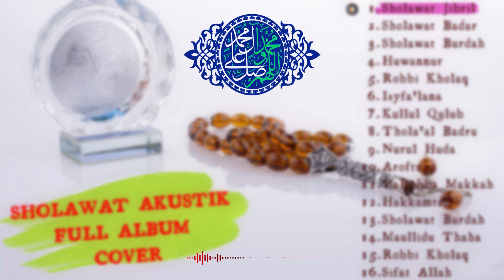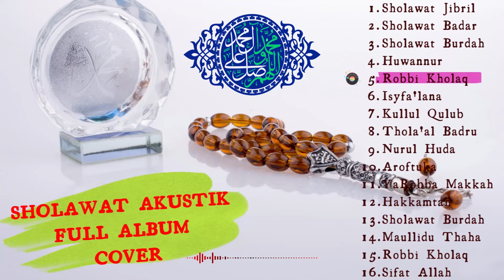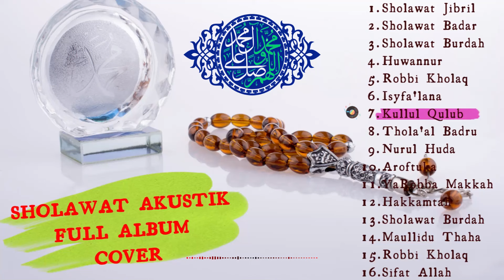SHOLAWAT AKUSTIK MERDU 2022 TERBARU DAN TERPOPULER djsholawat sholawat SholawatNabi​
SHOLAWAT AKUSTIK MERDU TERBARU DAN TERPOPULER

SHOLAWAT AKUSTIK MERDU TERBARU 2022 | TANPA IKLAN | Full Album terbaik

01. Sholawat Jibril
02. Sholawat Badar
03. Sholawat Burdah
04. Huwannur
05. Robbi Kholaq
06. Isyfa'lana
07. Kullul Qulub
08. Thola'al Badru
09. Nurul Huda
10. Ariftuka
11. Yarobba Makkah
12. Wulidal Musyarof
13. Hakamta
14. Maulidu Toha
15. Sifat Allah

📢 Kami tidak memliki copyrigth lagu ini
💎 Semua kredit dan monetasi di peruntukkan untuk penyanyi dan label musik tersebut
📀 Jangan lupa beli Dcd original nya ini hanya untuk preview saja,
Supaya mereka bisa terus berkarir di dunia musik!

Note :
Video ini hanya untuk hiburan semata. apabila ada kesalahan atau pihak yang merasa dirugikan mohon untuk menghubungi dahulu, nanti akan kami hapus.
Kredit dan monetisasi di peruntukkan untuk penyanyi dan label musik tersebut.